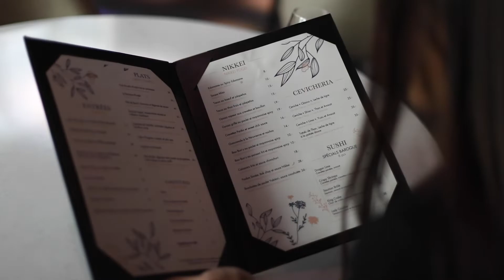New Menu 2019 – 2020 | Discover our new menu – Le Baroque Restaurant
NEW MENU ✨

Le Baroque Restaurant a le plaisir de vous présenter sa nouvelle carte.

Un mélange parfait de cuisine Méditerranéenne, Nikkei, Péruvienne et Japonaise pour faire de chacun de vos repas un plaisir sensoriel.